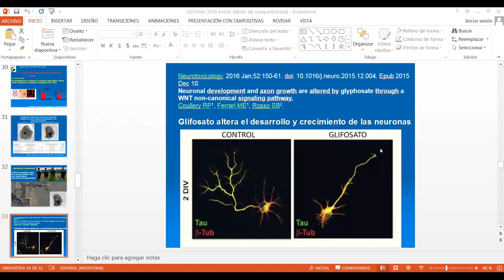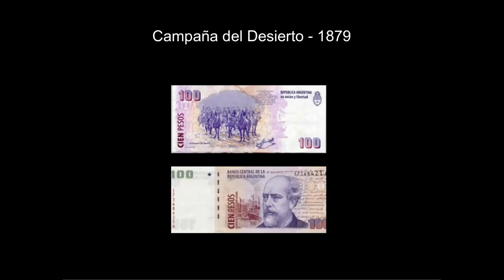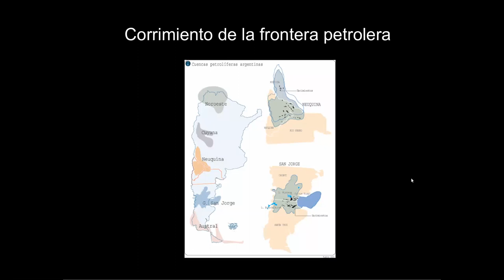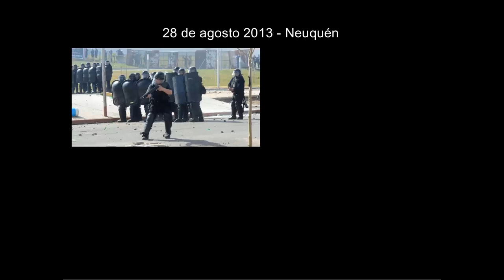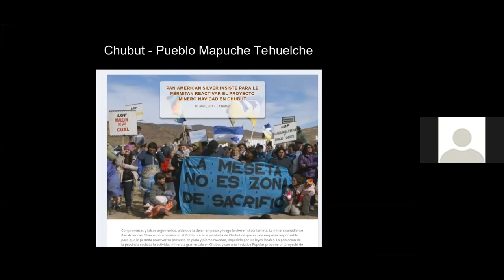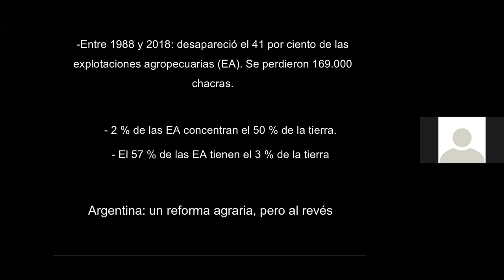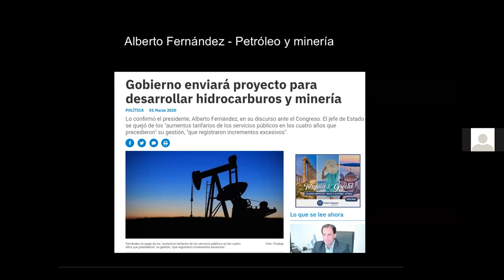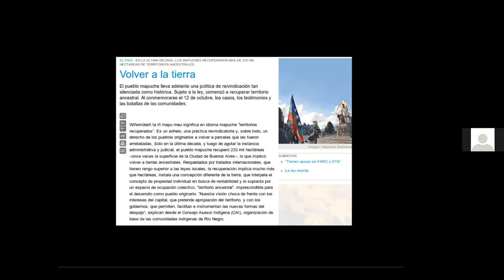GEPAMA 2020 12/14 Darío Aranda, Periodismo y Modelo Extractivo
“Periodismo y Modelo Extractivo”
Darío Aranda, periodista de la Agencia Tierra Viva, periódico Mu (Cooperativa LaVaca) y Página12. Autor de los libros Argentina Originaria y Tierra Arrasada.HAMBRE Y OPULENCIA EN LAS TIERRAS DEL PLATA
La disponibilidad de tierras y recursos naturales en la Argentina haría impensable para otras naciones que en un país como este, se hable de malnutrición y desnutrición. No obstante, y de forma recurrente - con algunos vaivenes a favor o en contra - un segmento de la población, enfrenta una malnutrición crónica que afecta desde niños y niñas recién nacidos, niñas y niños, jóvenes hasta adultos mayores. Una asignatura pendiente y seria que se fueron pasando gobierno tras gobierno, de disímiles colores y perspectivas diferentes del llamado desarrollo
sostenible.
La cuestión no es simple y su abordaje complejo. Desde la falta de empleo, las pérdidas de capacidades y de formación formal e informal, cambios de hábitos alimentarios y culturales hasta una inducción hacia alimentos vaciados de nutrientes, una parte de la población argentina se enfrenta al alimento diario - cuando lo encuentra – como el mayor drama de buscar algo que comer. La actual coyuntura pandémica y la cuarentena enmarcó aún más duramente al país en una compleja situación ambiental, de salud, de desempleo y pobreza.
Desde obesos desnutridos hasta famélicos debilitados, una parte de la población, generalmente la más pobre se aleja cada día más del acceso a sus oportunidades para lograr un desarrollo humano pleno. Una hipoteca social aún más grande que la propia deuda ambiental que tenemos o la deuda externa que nos oprime y seguimos negociando.
Por otro lado, el sistema alimentario argentino, dominado por el supermercadismo y el oligopolio empresarial alimenticio, construye una red consumista de sus productos, que poco se preocupa por la salud alimentaria de la población. En realidad, tampoco es su responsabilidad principal, tal que su objetivo es maximizar sus ganancias. Algunas políticas
públicas, parecen haber detectado parte de estos problemas y buscado resolver – pero solo desde la coyuntura - un sistema de acceso a los alimentos a través de su compra en mercados ya dominados por las marcas. Pero a través de una propuesta de consumo, que permite a los pobres adquirir alimentos de dudosa calidad (lamentablemente obligados a comprar por precio y no por calidad), comprados en supermercados, generando una transferencia mayor de recursos financieros desde el propio Estado a los hipermercados, que siempre ganan. Si bien lo hay pero
casi cosmético, hoy un incipiente apoyo a las redes de comercio justo, comercialización local y fomento real de la producción agroecológica. Políticas alimentarias en disputa, que ameritan ser consolidadas en un único rumbo: la Soberanía Alimentaria de la Nación Argentina.
Muchos asumimos, que es claro que el problema alimentario es muchísimo más complejo. Y que existe hoy en día una preocupación reciente por analizarlo en forma completa y buscar una transformación hacia un modelo agroproductivo más sostenible y un sistema
ecoagroalimentario que cambie desde abajo, todo el ciclo productivo, con un ajuste importante en el balance de los actores de cada una de las etapas del sistema de producción y consumo.
Por el otro lado, el enorme potencial argentino, tanto en recursos naturales como en capacidades productivas, muestra que esto es más que posible. Desde la técnica el asunto es menos complejo que desde la integración de algunas políticas alimentarias sueltas hoy día y ya además, frente a las
tensiones y pujas que existen y existirán de mediar cambios profundos en el sistema agroproductivo argentino y el acceso a los recursos naturales que le sostienen (suelo, agua, recursos genéticos, espacio vital).
La enorme crisis que enfrentamos desde principios de año puso patas para arriba a la economía, pero también dio una oportunidad de mostrar la solidez de los sistemas alternativos de producción y autoproducción de alimentos. Junto con las redes creadas por los propios productores y consumidores.
Creemos que sobre este punto, hay mucho por analizar y discutir más allá del 2020 sobre el sistema agroalimentario argentino y su posible transición hacia pautas de producción y consumo sostenibles.
Aquí se relacionan desde las retenciones (soja, trigo, maíz), actividades extractivas (minería, petróleo, gas) o la degradación de recursos naturales con la alimentación popular. Y en este contexto la discusión sobre otros Modelos Alimentarios y su vinculación y el fortalecimiento de la Soberanía
Alimentaria, será una enorme oportunidad de estudiar, potenciar e implementar tanto desde el campo como la ciudad para cambiar una realidad que duele.